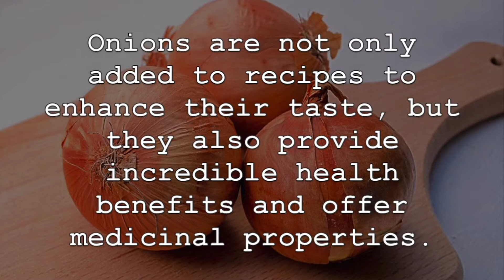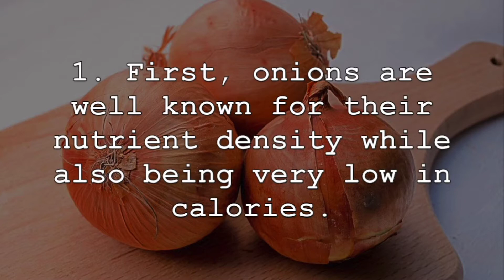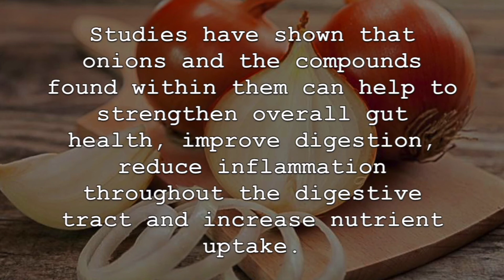Did you know about these 5 magical benefits of eating Raw Onion